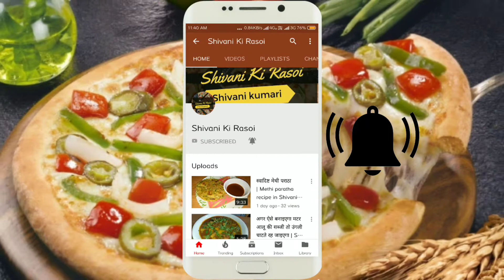5 min में चटपटी मसालेदार हरी मिर्च फ्राई बनाएं और खाने का स्वाद बढ़ाएं। Masala Green Chilli Fry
5 min में चटपटी मसालेदार हरी मिर्च फ्राई बनाएं और खाने का स्वाद बढ़ाएं। Masala Green Chilli Fry

Please watch.

Kitchen Products

Leveret - Masala Rack set/Condiments set/Spice container
Prestige non stick cookware
Prestige Svachh Aluminium 2+3+5 litre combo cooker with induction base
Prestige Iris 750 Watt Mixer Grinder with 3 Stainless  Steel Jar + 1 Juicer Jar
Prestige 1.5 Litre Kettle 1500- watts